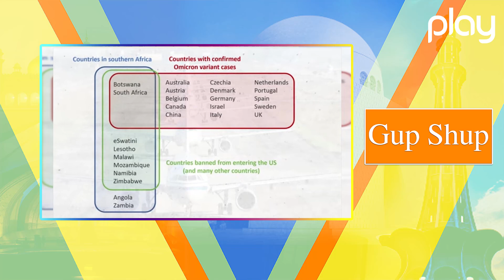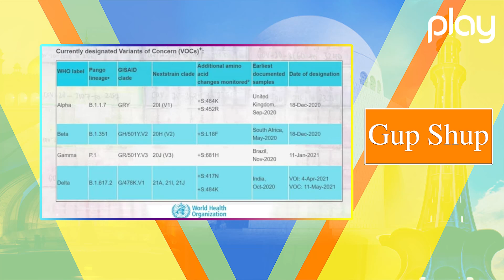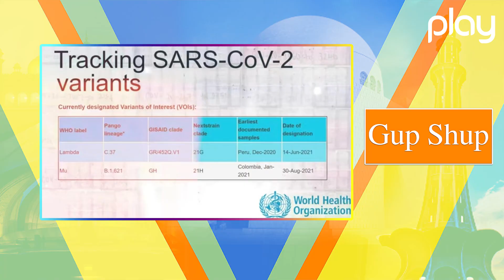Gup Shup Ep-104 First case Omicron | Good News of Peshawar | Minister Admitted | Pak Passport Value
Gup Shup - Monday To Friday @ 10 am on PlayTV

Host: Sana Qadir , Younus Khan, Anum Gohar, Unsa Shah & Urshia Hussain

A Play Entertainment Production